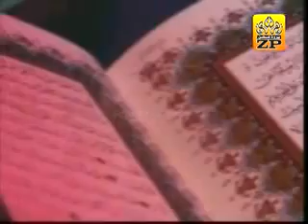Ali Deep Rizvi - Mushkalain Kar De Tu Asaan